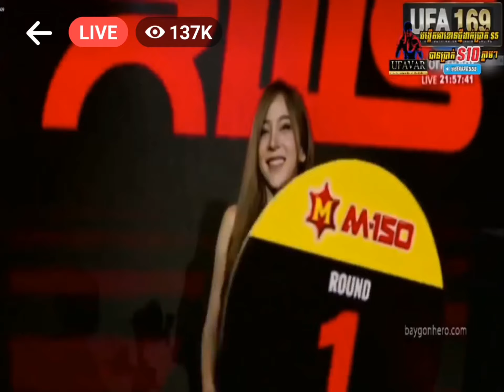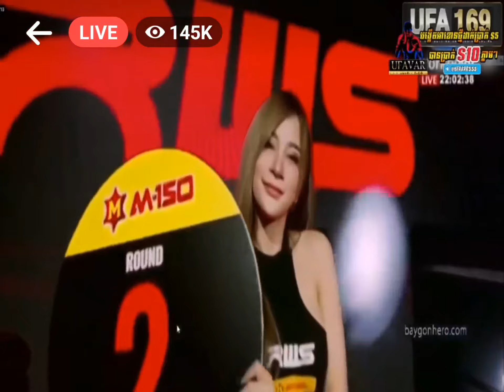អេអាំម៉ារីន ភូថង Vs Nabil វាយផ្អើលនៅសង្វៀនថៃ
dazn boxing, the dazn boxing show, boxing knockouts, boxing Boxing